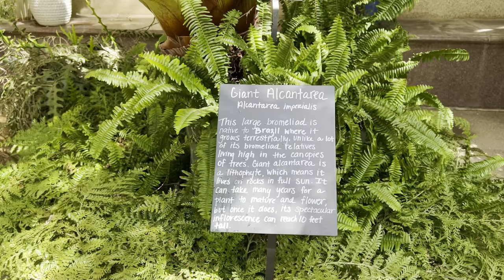Longwood Gardens Conservatory Tour! We Basically had it to Ourselves! No Music! Pennsylvania!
Enjoy this rare, basically empty Conservatory tour at Longwood Gardens in Kennet Square PA! We arrived first thing in the morning on a Monday! Was absolutely amazing being there basically by yourself! So come along with us and enjoy a relaxing video! Hope you enjoy! QP